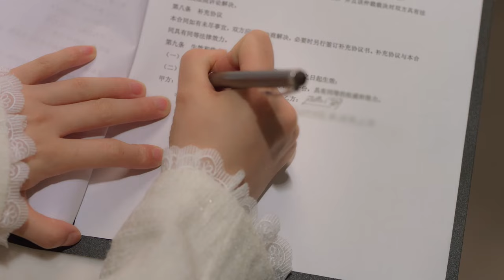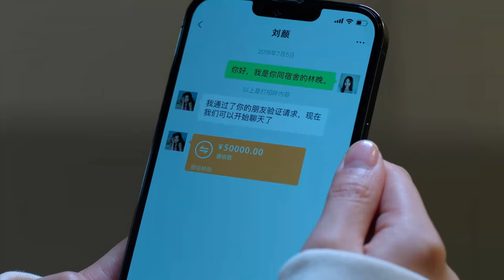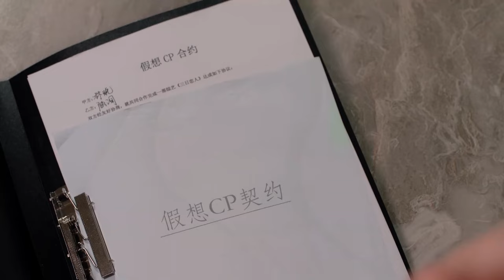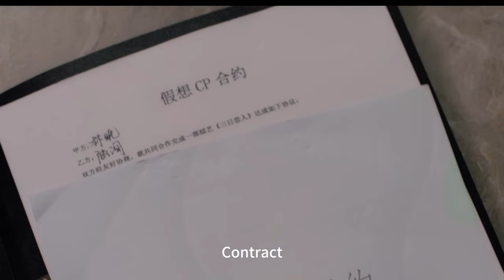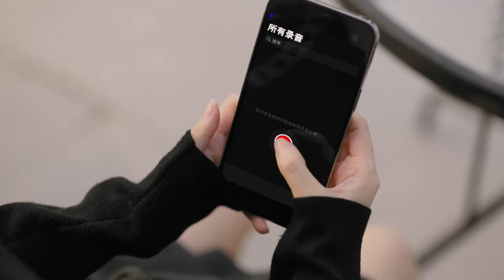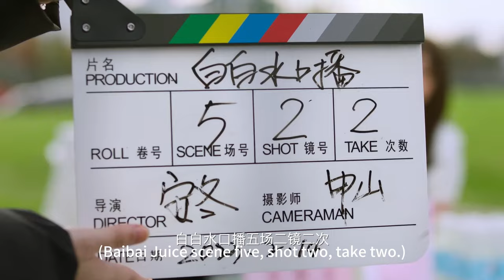ENGSUB【You are My Precious】▶EP02|LinYi、ZhengNaixin💌CDrama Recommender